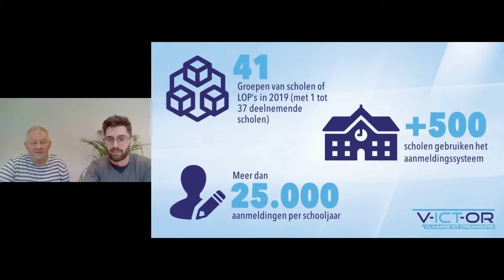V-ICT-OR vlogt! - 25.10.2019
Ook deze week vloggen we erop los! Deze keer komt de opleiding voor LB365 aan bod. Ook Eddy en Andreas staan in de spotlight met masterplanning in Liedekerke. Er was een Webinar rond CAR. In de Westhoek en Limburg waren er kenniskringen rond informatieveiligheid en scripting.